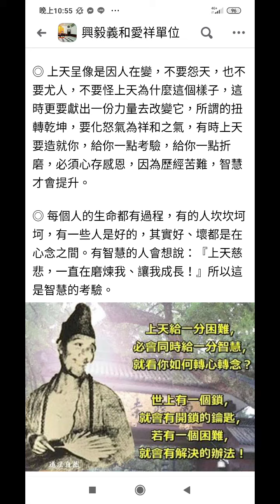仙佛慈訓20201117點閱臉書分享資訊...(4)